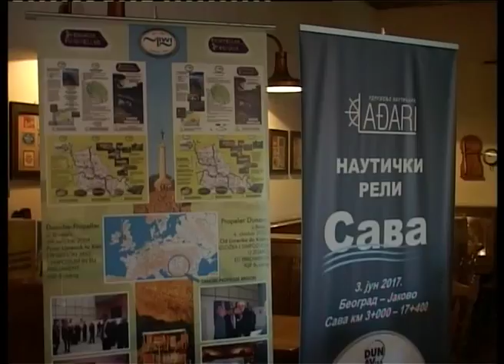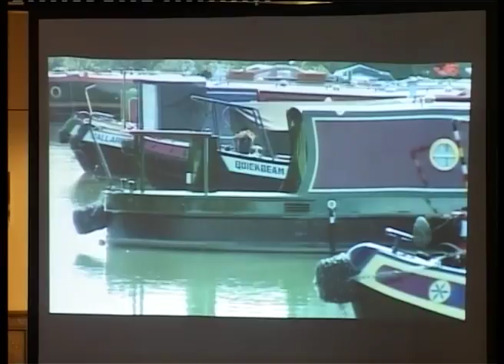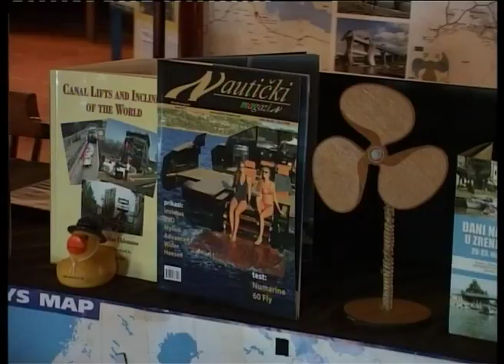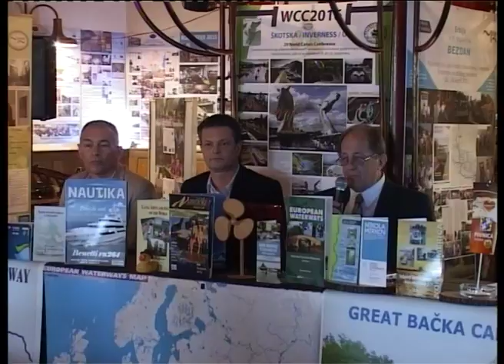Okrugli sto u okviru manifestacije „Dani nautike u Zrenjaninu“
U okviru programa „Dani nautike“, koji se od 21. do 23. marta održava u našem gradu, danas je organizovan okrugli sto na temu „Nautika u Zrenjaninu“.